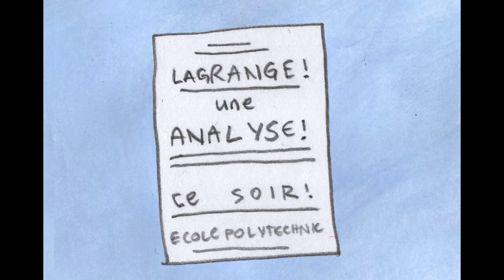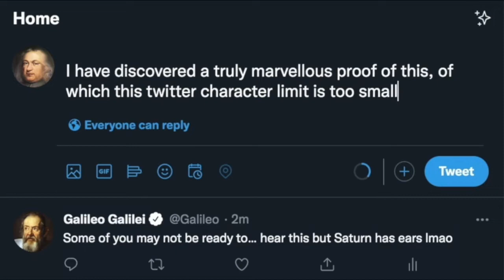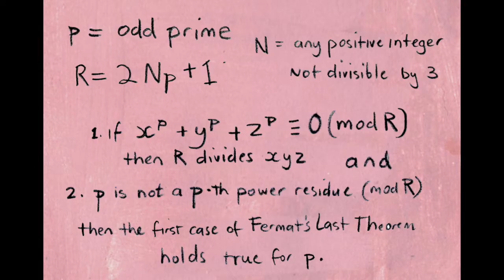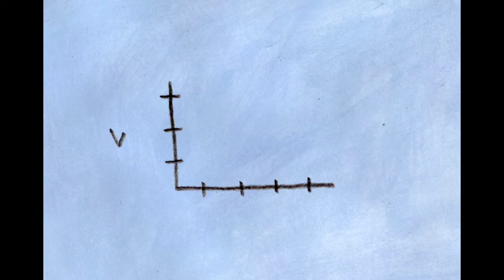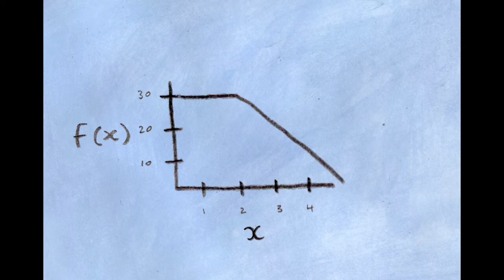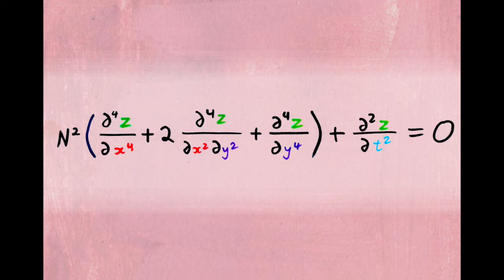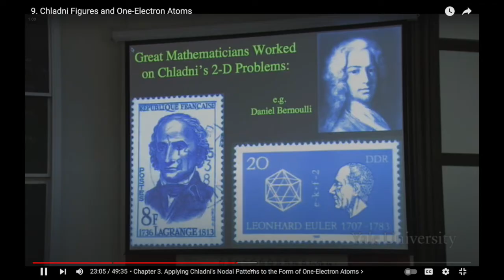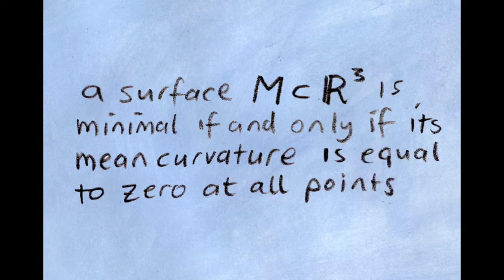Sophie Germain - Mathematics for the Modern Age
Sophie Germain (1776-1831) was a French mathematician who made huge contributions to physics with her foundational work on elasticity theory, revolutionised mathematics with her work on calculus and… gave Schrödinger the tools he needed to formulate his wave equation for quantum mechanics! Her work even helps you access the internet securely, with Sophie Germain primes forming a good chunk of encryption and cybersecurity!

Created by Mel Miles

Thanks to Benji Metha for script advice
And Bill Miles for help building the Chladni plate

References:
Sophie’s “RECHERCHES SUR LA THÉORIE DES SURFACES ÉLASTIQUES;

Stephen Strogatz - Infinite Powers
Simon Singh - Fermat’s Last Theorem
Flood & Wilson - The Great Mathematicians